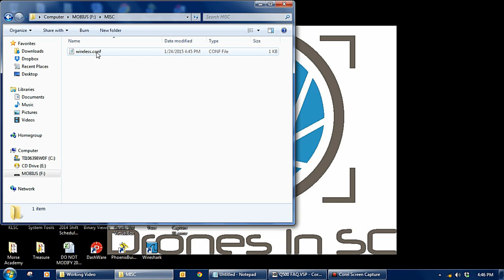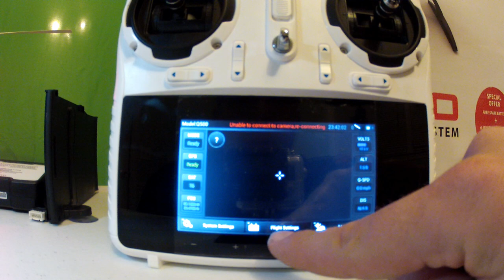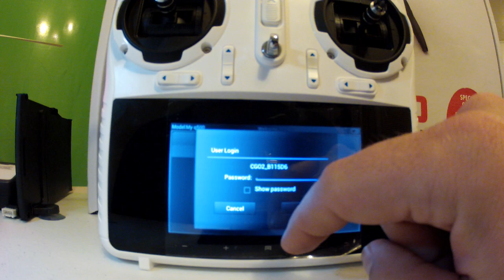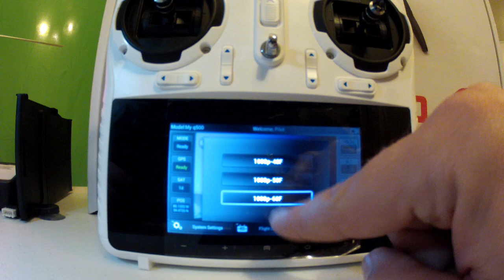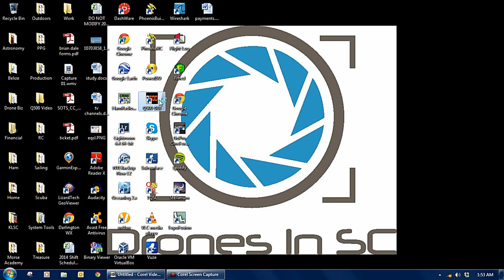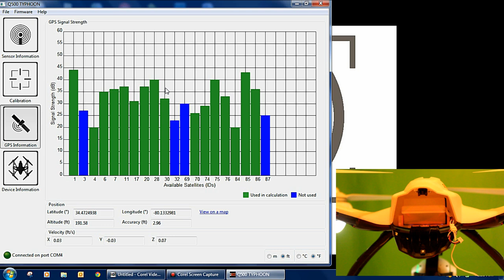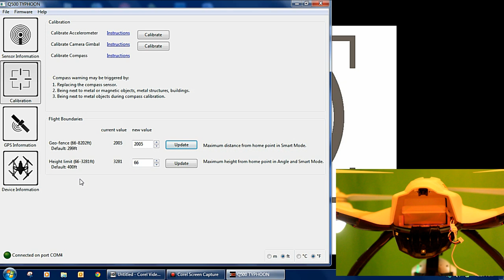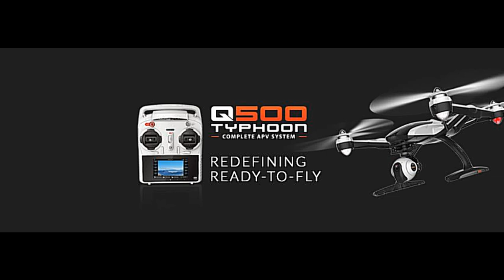Yuneec Q500 Typhoon FAQ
After seeing many of the same questions repeated on rcgroups.com and FB, we have created an overview of the Yuneec Q500 with information on FAQs such as: Changing camera Wi-Fi password and rebinding. Connecting the GUI to change geo-fencing, altitude limits, apply firmware updates, and troubleshoot issues. Information on FPV goggles, care of LiPo batteries, common problems, and more. Not sure why YouTube messed up the audio sync on this one video...sorry about that!

Please visit us as We are also on Facebook and Twitter!